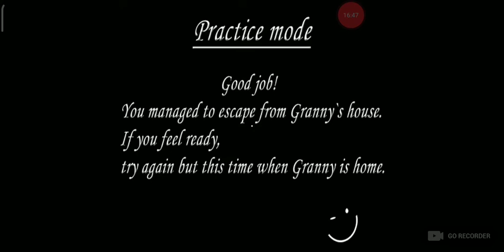Я УЕХАЛ ОТ БАБКИ ГРЕННИ НА МАШИНЕ И СОБРАЛ ПАЗЛЫ ГРЕННИ СТАВЬТЕ ЛАЙК СКОРО БУДЕТ ТРЕШ ЛАДНО ПОКА